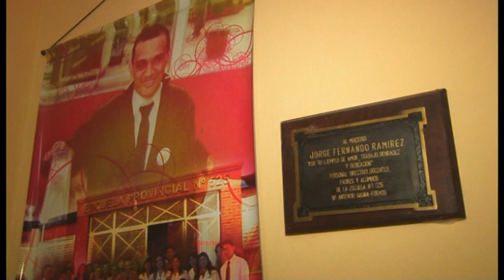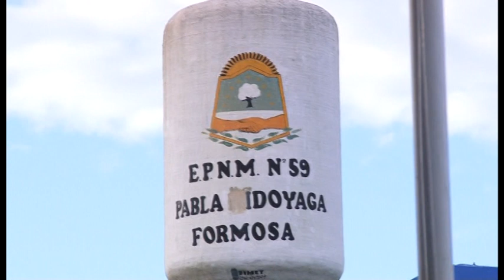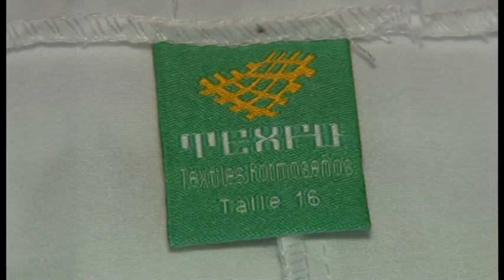O P N G T Bº Antenor Gauna